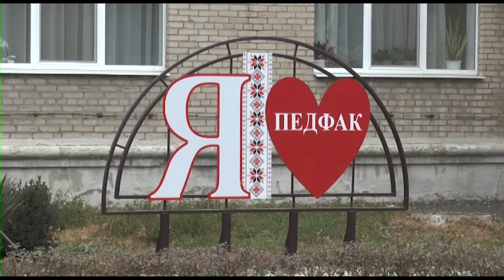Довгоочікуваний ремонт провулку Вчительський завершився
На провулку Вчительському у Слов'янську завершили капітально ремонтувати дорогу. Десятки років відрізок від вулиці Вчительська до Торської був практично непрохідний. Ремонт дороги відбувався за рахунок місцевого бюджету. Більше подробиць розкажемо за мить